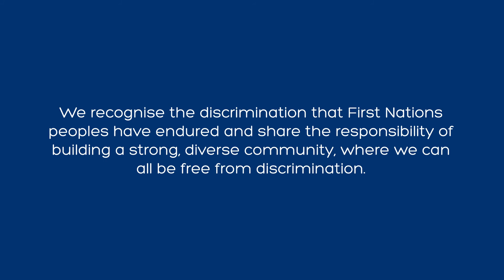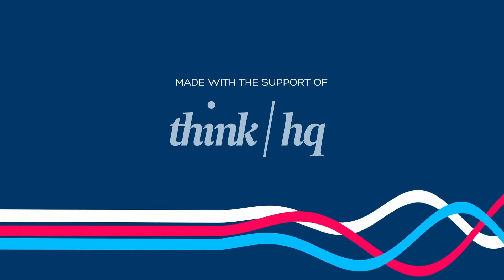All One Together (anti-racism) Campaign Video: How do we want to be together?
As migrants to this ancient, ancestral land, how do we achieve success at multiculturalism while dealing with generational impacts of racism and historic discrimination. A sportsperson, a comedian, a social worker and a vocal advocate for inclusion sit down with us to ponder the question - how do we want to be together? We hope you can engage with the stories shared here and reflect on how we can live in a safe and inclusive society together.
This video was shot and produced as part of  ECCV's All One Together campaign. Through the All One Together campaign, ECCV approaches anti-racism work through a systemic lens.

ECCV's All One Together campaign is funded by the Department of Premier and Cabinet, State Government of Victoria.

ECCV stands in solidarity with the First Nations people of Australia, whose land we live, love and work on. We are committed to listening to and learning from Aboriginal and Torres Strait Islander people about the injustice and suffering they have endured throughout 250 years of racist policies and practices in Australia.